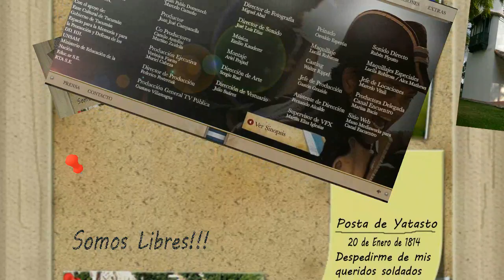Belgrano y San Martin en la Posta de Yatasto - 20 Enero 1814 - HD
Film documental historico y de gran coproducion nacional, realizado por
La TV Pública, Canal Encuentro y la Unidad Bicentenario, con el Auspicio
del INCAA, Producida por 100 Bares Producciones S.A., y con el Apoyo
de: Ente Cultural y Gobierno de Tucumán, Espacio para la Memoria y
para la Promocion y Defensa de los DD.HH. la Universidad de San
Martín, Ministerio de Educación de la Nacion, Educ.ar S.E. y RTA  S. E.
en commemoracion del Bicentenario Argentino, sobre la vida de unos
de los maximos procereces nacionales como fue Manuel Belgrano,
el creador de la Bandera Argentina, que cuenta la jura de la bandera,
el encuentro historico entre el General Manuel Belgrano y el General
José de San Martin y la posterior batalla de Tucumán. entre otros
hechos destacables.
Ficha Tecnica:
Director:      Sebastián Pivotto
Productor:  Juan José Campanella
Guión:         Marcelo Camaño, Juan Pablo Domenech
Sonidos:    Jose Luis Diaz
Montaje:      Ariel Frajnd
Casting:     Walter Ripped
Sito Web:   Mario Mediaworks para Canal Encuentro
Elenco:                    Pablo Rago      Manuel Belgrano
                       Valeria Bertuccelli      Maria Josefa Ezcurra
                               Pablo Echarri      José de San Martin
                    Guillermo Pfenning      Doctor Terranova
                              Mariano Torre      Gregorio Araóz de Lamadrid
                                 Pablo Ribba      Manuel Dorrego
                                  Paula Reca      María Dolores Helguero
Sinopsis
Telefilme rodado en Tucumán, Salta, Rosario y Buenos Aires, que recrea la
vida de Manuel Belgrano desde 1812 hasta 1820, año de su muerte.
En 1810 Manuel Belgrano cree que es posible reemplazar la autoridad real --
la de Fernando VII prisionero de las tropas napoleónicas -- por la de una
comunidad de hombres virtuosos que, identificados con la Patria, interpreten
con fluidez al Pueblo.
Esta convicción guía la práctica política y militar de Belgrano, que lo muestra
animado y confiado. Luego llegarán las batallas ganadas, las derrotas, el
desencanto, la indisciplina, y el replanteo permanente de sus fuerzas y de
sus aptitudes para continuar con la gesta.
Este telefilme cuenta cómo la vida personal de Belgrano quedó rezagada a
su vida pública y cómo su virtud patriótica lo obligó a postergar lo privado,
sinónimo de pasión individual. Por eso sus amores ocuparon un segundo
lugar, recatado, un tanto invisible a los ojos de los demás.
El final, ineludible, termina por resolverse en su cuerpo, espacio por
excelencia, pero que también parece ser la metáfora de cierta decepción
política en aquellos años de la Revolución.

Metán Video extrajo una parte de la pelicula original Belgrano (2011),
de duracion aproximdamente 95 minutos, del minuto 40:45 al 48:13,
con el unico fin de difundir el historico encuentro entre los maximos
heroes nacionales ocurrido el 20 de enero de 1814, en la Posta de
Yatasto, Metán.
De todos modos se recomienda ver este excelente documental historico,
de momentos imperdibles de la guerra por nuestra Independencia, en
forma completa para comprender la vida abnegada y solidaria de uno
de los maximos hereos nacionales que murio practicamente en la ruina
y en la imperdonable indiferencia patriotica de un gobierno centralista
como el de Bs As.
El Cine Móvil de la Dirección General de Gestión Cultural de la
Secretaría de Cultura de la Provincia de Salta, se traslado a la
ciudad de Metán y realizo proyecciones de Belgrano, La Película
Las funciones se proyecto el 9 y 10 de junio del 2011, en diversas
instituciones y en espacios públicos para la comunidad en general.